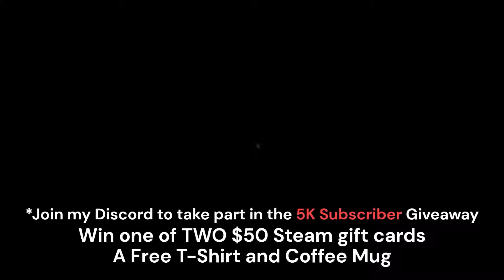SurrounDead (Gameplay) S:3 E:4 - A Good Place To Loot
PC: Acer Nitro 5
Processor: AMD Ryzen 7 5800H with Radeon Graphics 3.20 GHz
Installed RAM: 64.0 GB